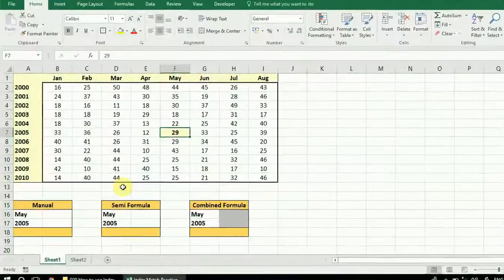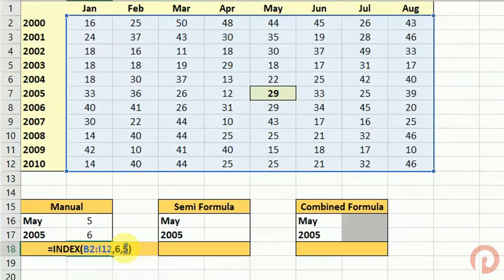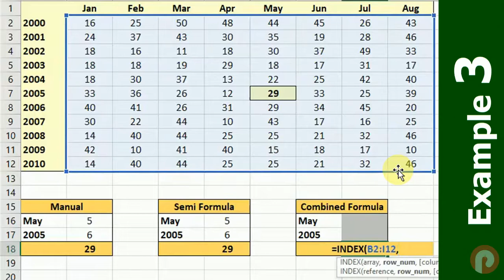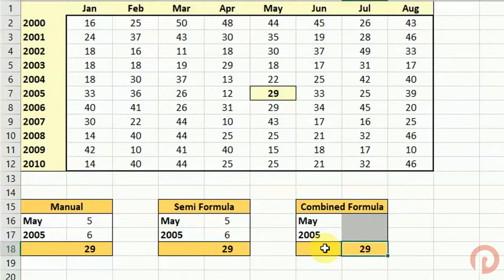Index and Match - How to use Index & Match Excel Function (Complex Lookup) - Tamil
Index + Match = Complex Lookup
How to use Index and Match Excel Function – Tamil
When we use these Index and Match function together, it will give an excellent output.  Learn it and execute it.  Learning this will help you to prepare dynamic and easiest Excel reports.

~ Lookup a value from a table
~ Using Match Function
~ Using Index Function
~ Dynamic changes in a report
~ Automated formula
~ Advanced Formula then VLOOKUP
~ Complex Data Lookup from a table
~ Dynamic formula
~ Using Index Match Formula